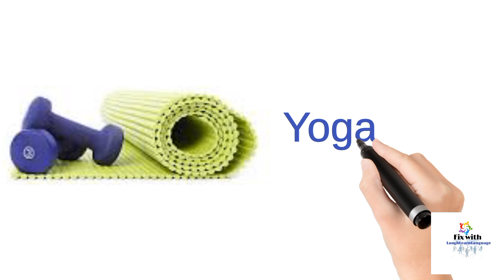vocabulary about GYM#fix_with_laughlearnlanguage